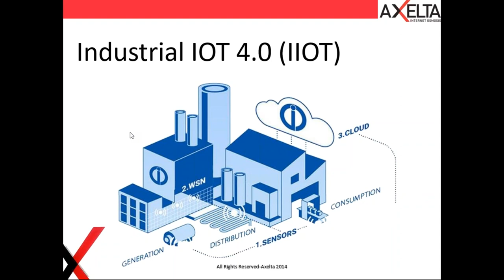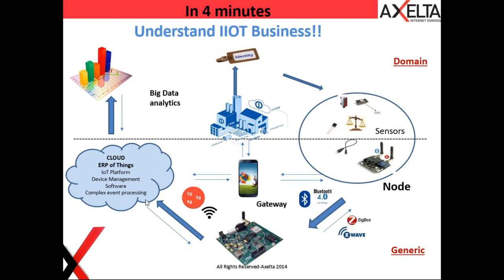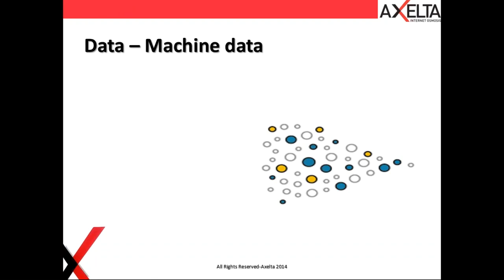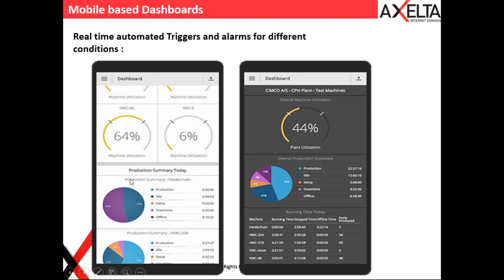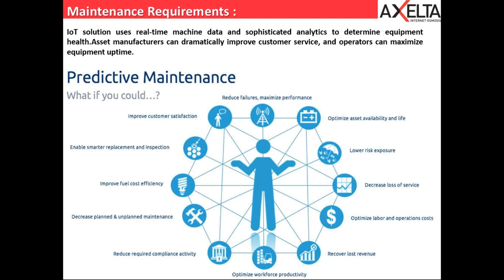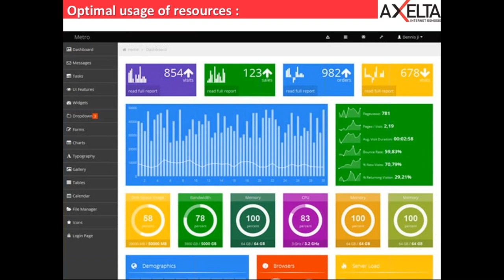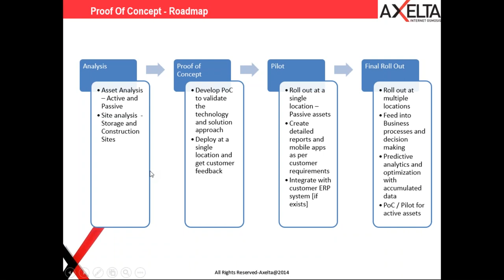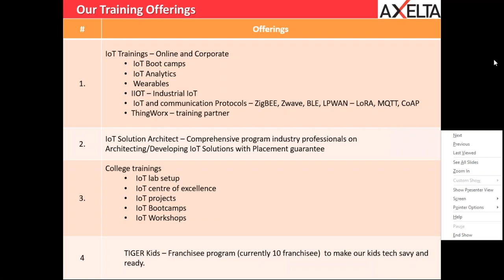Industry 4.0 - The next big industrial revolution - Axelta Systems